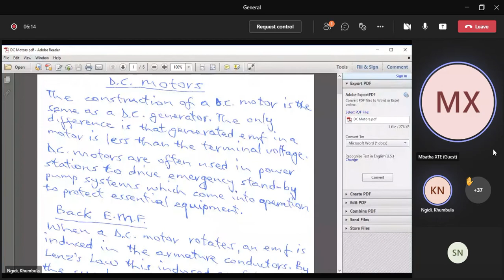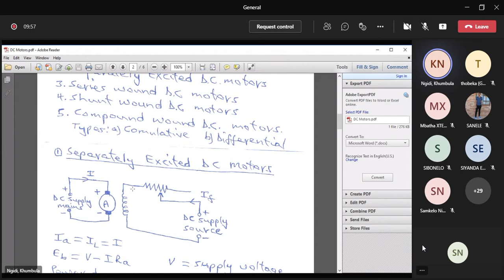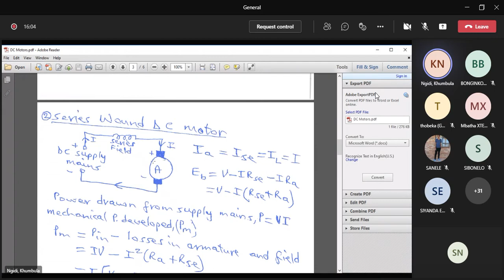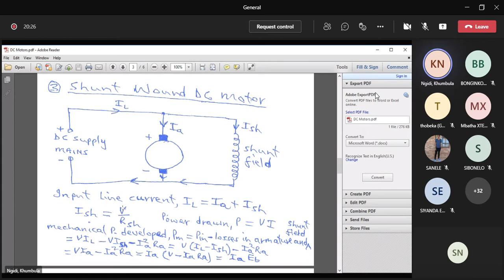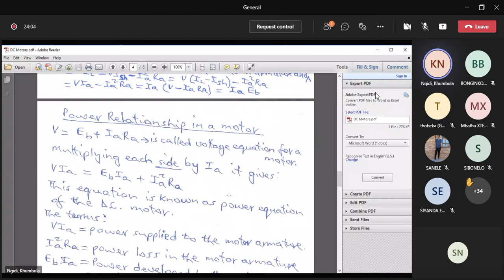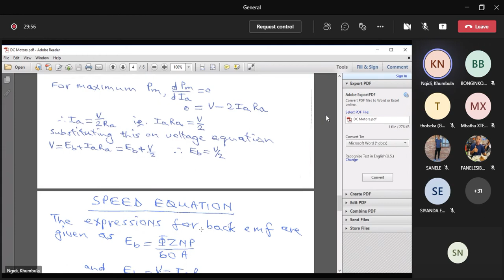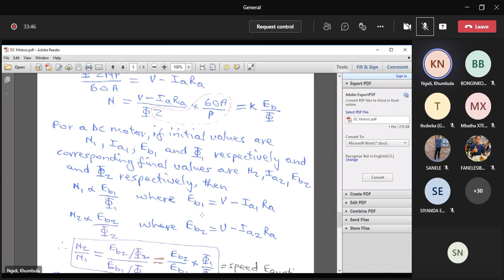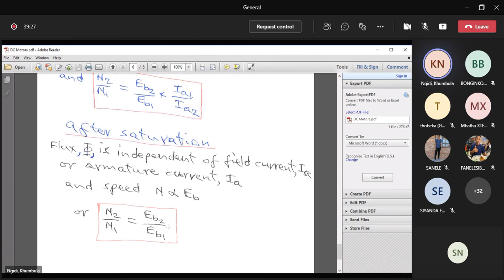DC Motors Lecture 04/11/21